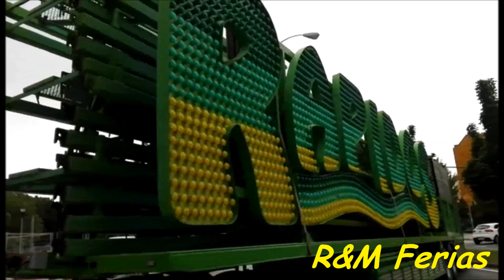Montaje Jungla Encantada Rapidos-Pamplona 2017-R&M Ferias.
Vídeo realizado por @jon_azketaaa
Editado por R&M Ferias.
Instagram personal: @rubeenbg
Canción de la intro: Now your gone-Bounce United